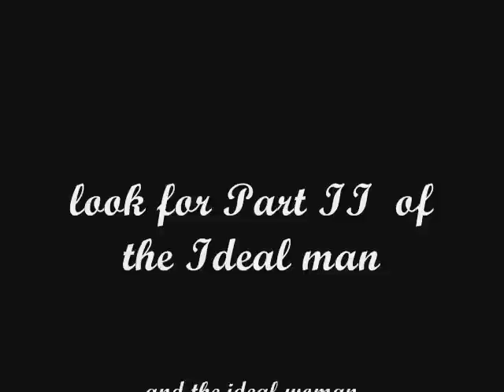Pamela Geller, Atlas Shrugs Interviews Geert Wilders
Pamela Geller interviews the exc eptional member of Parliamnet and filmaker of Fitna

Atlas Shrugs
filmmaker, editor,writer: Pamela Geeler